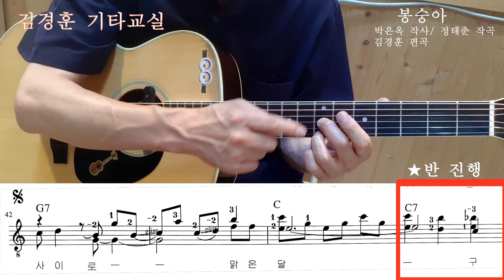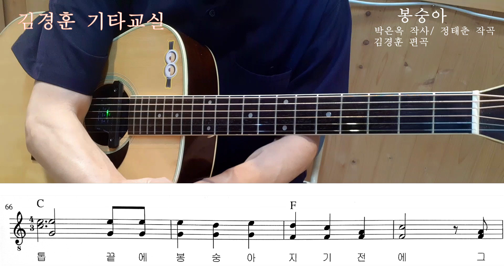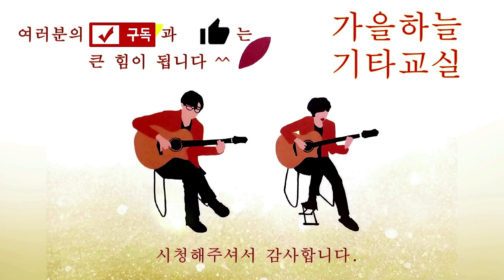💐코드톤으로 만드는 활용도 높은 추임새 강습 / "봉숭아" 전주, 추임새 해설🍀 / 가을하늘 기타교실